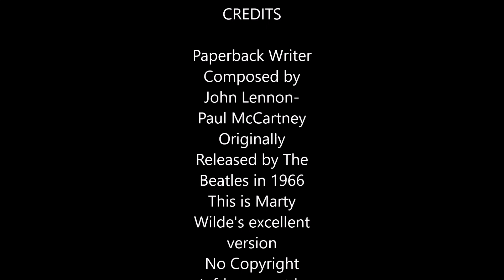Paperback Writer- Marty Wilde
A studio recording from 1970. Produced by John Franz with canned applause, this excellent arrangement of the song is not yet available on CD, only on the vinyl album "Rock 'N Roll" (Philips Records)